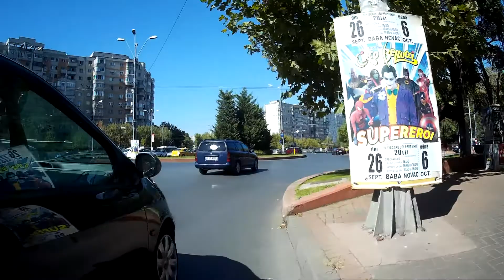Cu bicicleta prin Bucuresti Ep 75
Calator prin Bucuresti